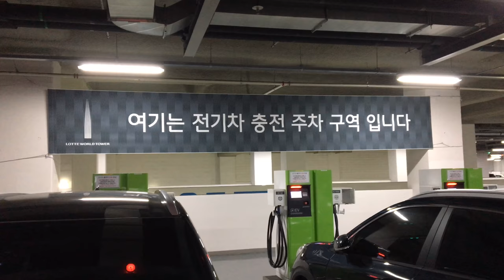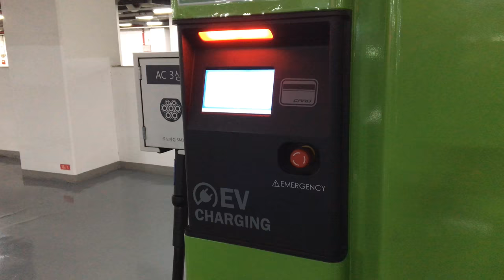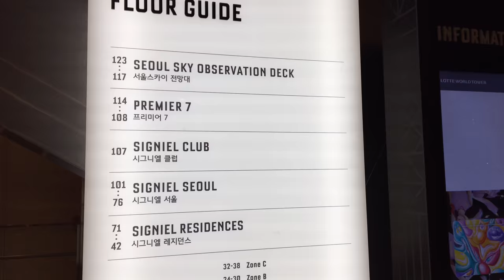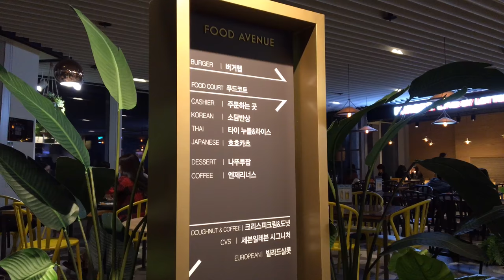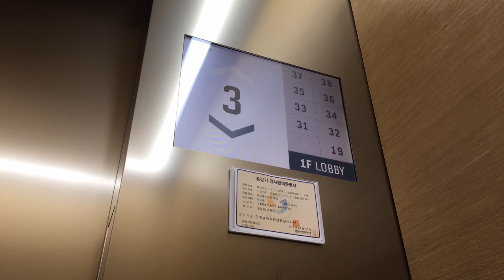[VLOG] Free Electric Car Charging Station (Tesla Super Charger) in Lotte World Tower South Korea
Lotte World Tower in Seoul, South Korea.
Electric Vehicle Free Charging Service (Tesla, Niro EV, Kona, Volt)
31st Floor : SKY 31 Food Avenue.